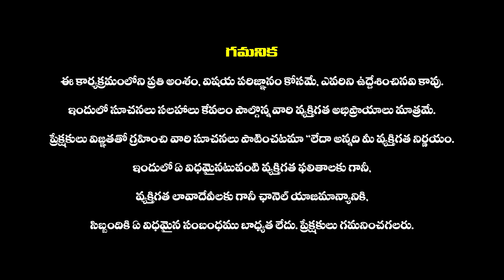నా బిడ్డ సాక్షిగా చెప్తున్నా : Balineni Srinivasa Reddy Fires on YCP Leaders | Jagan | Chandrababu